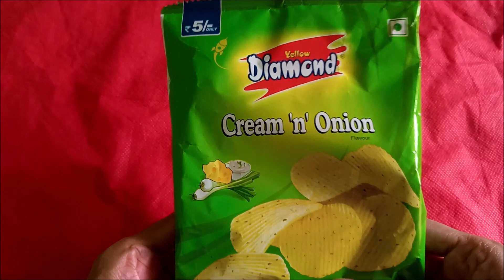YELLOW DIAMOND CREAM N ONION SALTED WAFERS| POTATO CHIPS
HELLO FRIENDS,
Here we see YELLOW DIAMOND CREAM N ONION SALTED WAFERS| POTATO CHIPS .